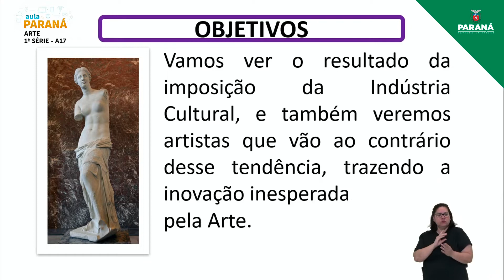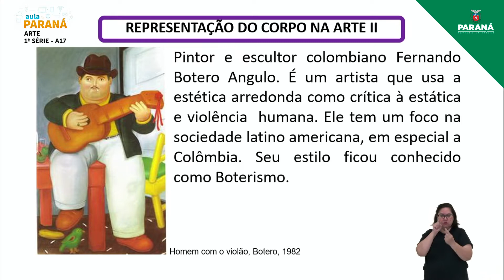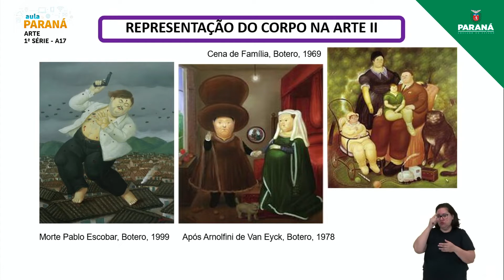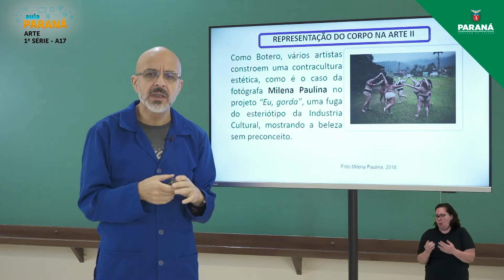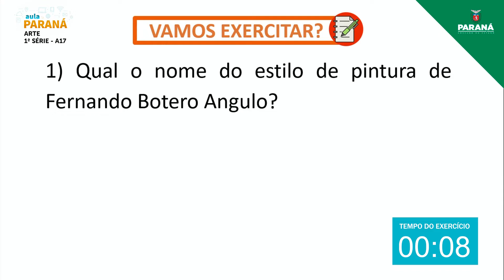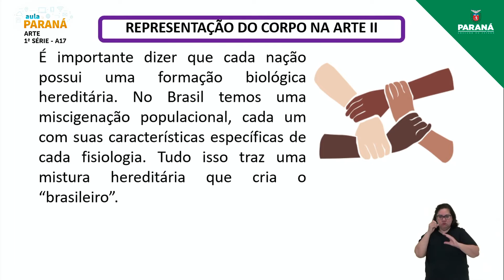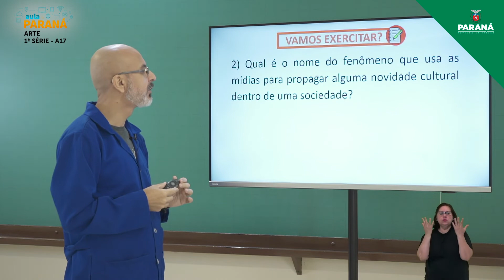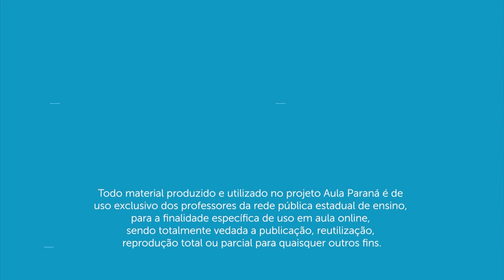2022 | 1ª Série | Arte | Aula 17 - A Representação do Corpo na História da Arte II